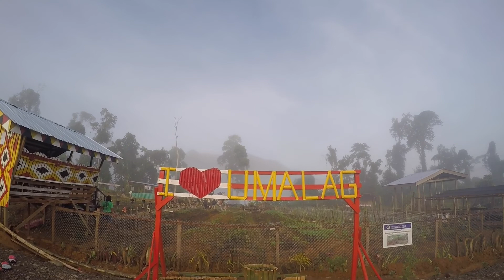UMALAG View | San Miguel, Surigao del Sur.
Tourist spot: Sea of Fog
Location: Umalag, San Miguel, Surigao del Sur